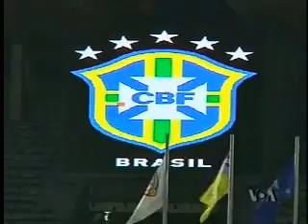Brazil 3 Iran 0.wmv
برزیل با سه گل زیبا ایران را در هم کوبید